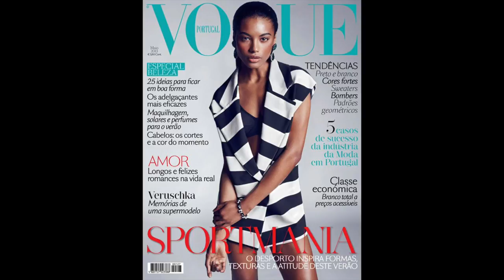The Sit Down With EmEz- Sharam Diniz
Model/Actress Sharam Diniz visited EmEz for The Sit Down. Elaborated on why her mother initially didn't agree with modeling; Mentioned where her first billboard landed in NYC; Talked about what it was like, gracing the covers of GQ and Vogue magazines; Gave a very detailed opinion on who she likes over Tyra Banks and Naomi Campbell; Explained her feelings on Instagram Models vs Real Models and Much More!